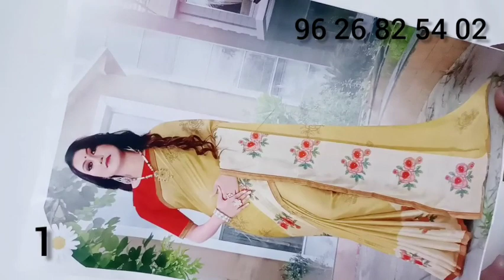🌺🌺 chiffon Brasso sarees & silk cotton sarees 🌺🌺 (05/03/23)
(gpay, phonpe, Paytm & account transfer available)

Return policy:
demage only can return

video time:
daily morning 10 a.m.
afternoon 2 p.m. to 3p.m

No whatsapp group

other state shipping charge extra